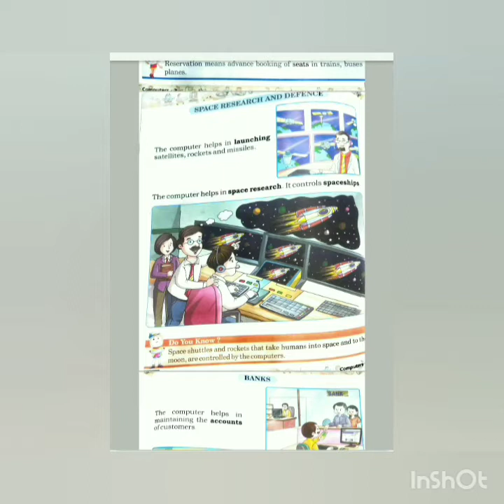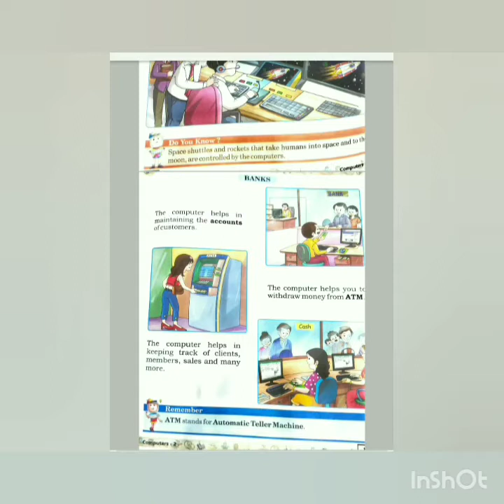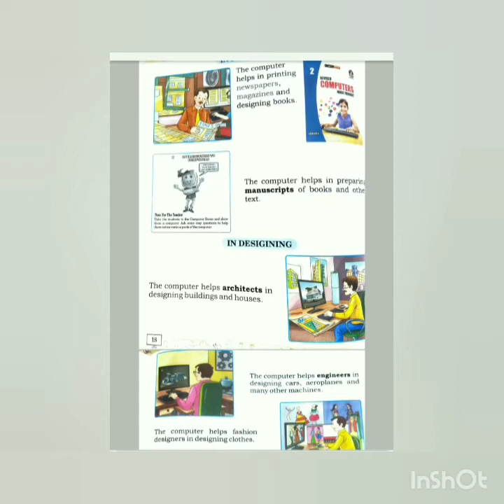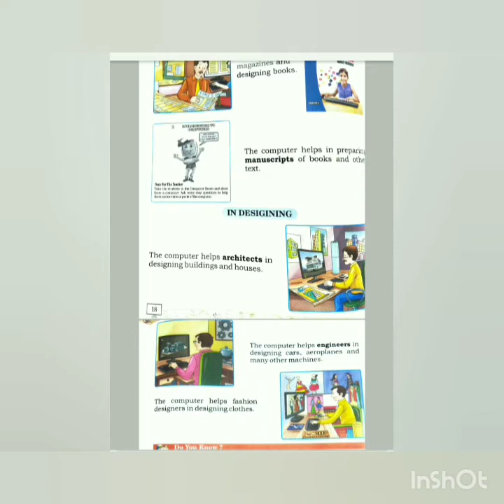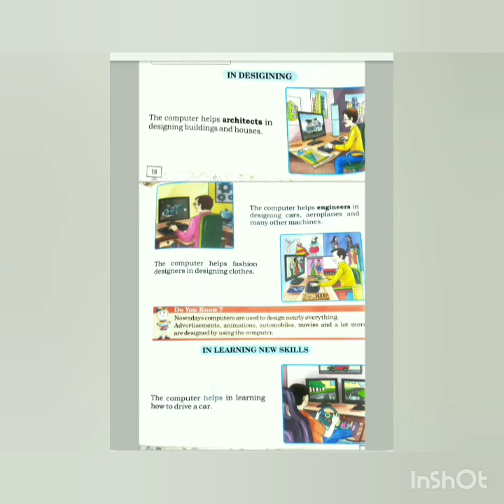STD 2 [COMPUTER] | CH 2 PART 2